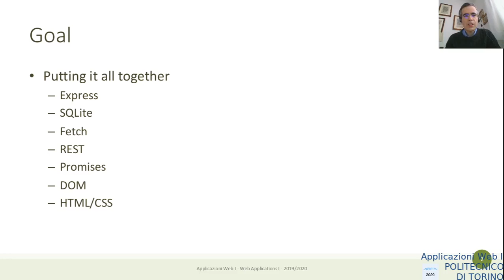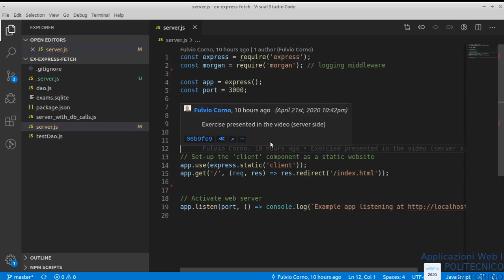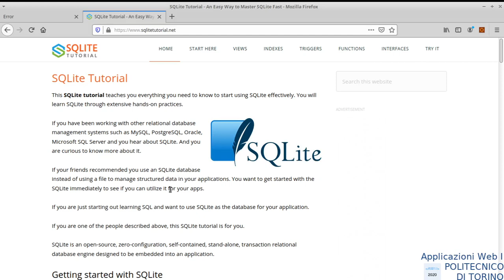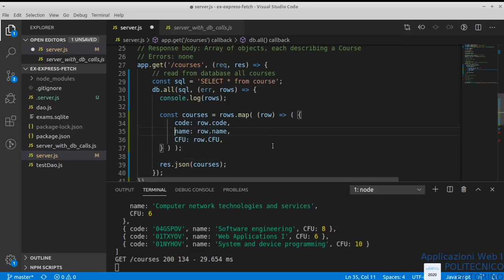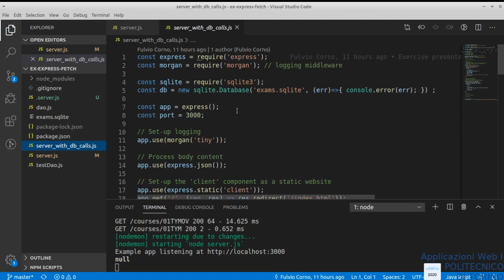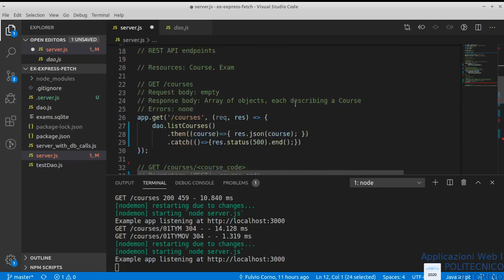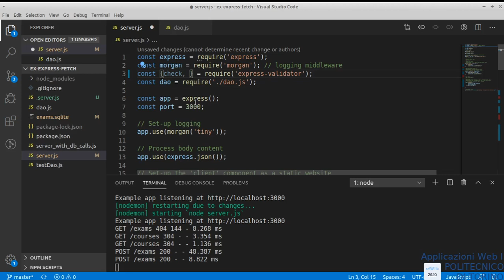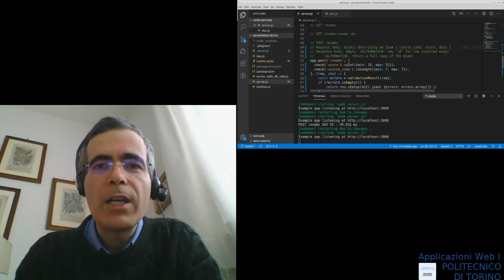AW1-2020-L18: Esempio app client-server (lato server)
Lezione 18: data 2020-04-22: Esempio app client-server (lato server)